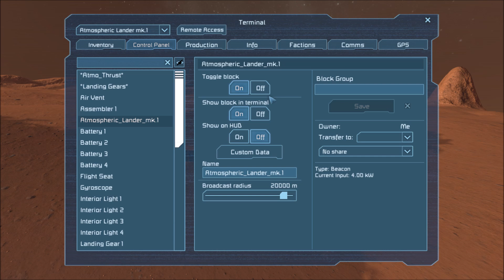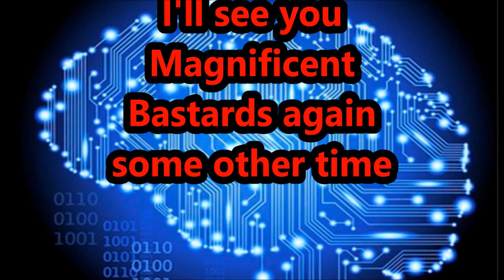Space Engineers Beta Survival EP1 | Planetary Landing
All music used in this video is the intellectual property of TheFatRat, Check him out -

Synopsis
Ok, Third Time's the charm, eh?

Another restart. The Game has received a massive update, and I'm on a new computer. Why not try this again, from the beginning.

Still getting things set up on this computer, so sorry if this isn't as "high quality" as previous installments of the series. Ha, quality, what a joke.

Space Engineers is a sandbox game similar to Minecraft, but with better graphics, a hell of a lot more complicated, and in space (most of the time). Please support the developer.